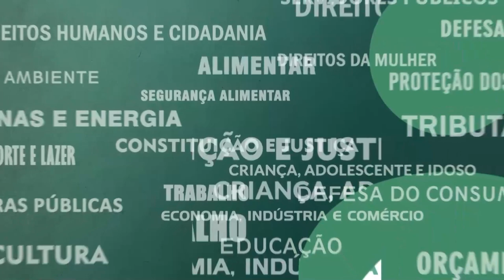Resumo Comissões - Frente Parlamentar em defesa da saúde mental e da luta antimanicomial